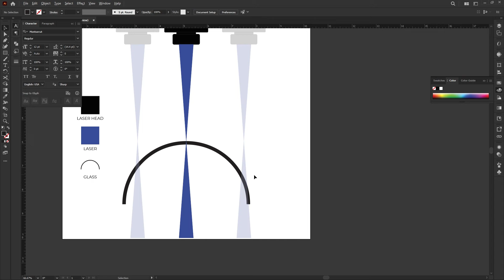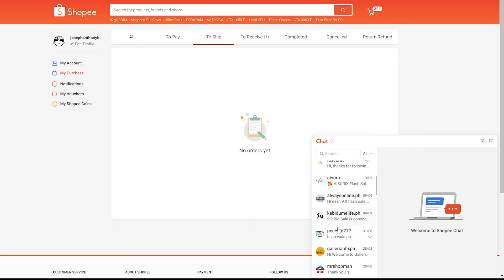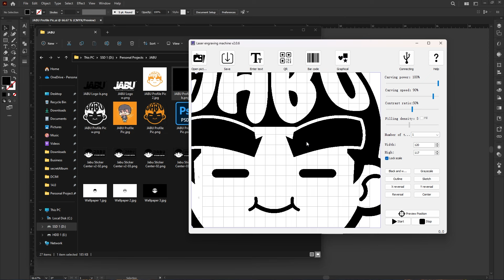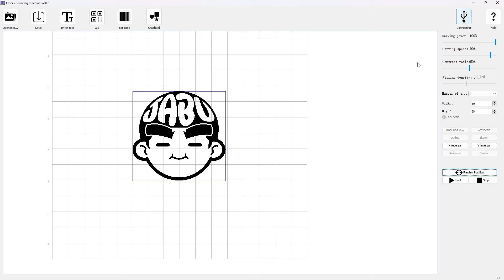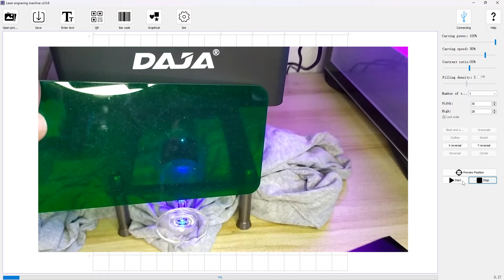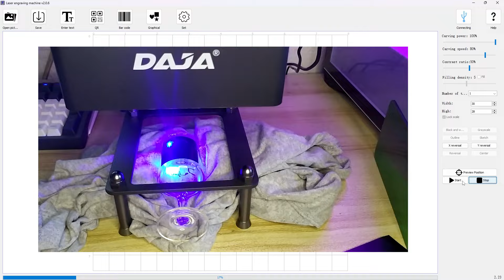DAJA DJ6 Laser Engraver: Engraving on glass material (Beginner's Guide)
I have been searching the internet for a while now, and I can't find a single video about engraving on glass using DAJA DJ6. So I have been experimenting and have found some tricks and tips on how to use this machine. It is hard at first, and you may end up wasting a lot of materials. Lucky for you, you don't have to make the same mistake that I did. So in this video, I am going to show you how to engrave on glass.